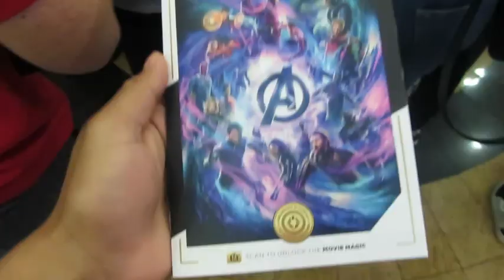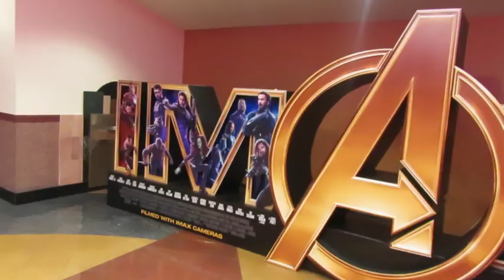We went to see.... AVENGERS: INFINITY WAR!!!! *REACTION*